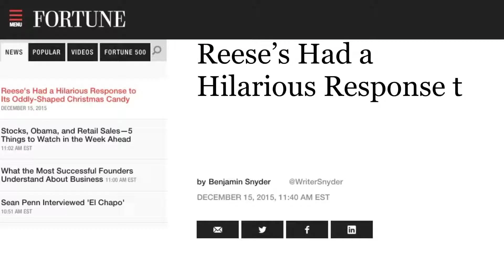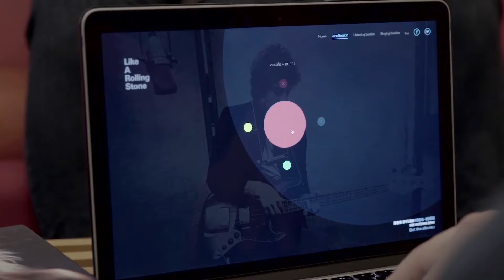Havas_Together_080416_db V3 1920x1080(1).mov